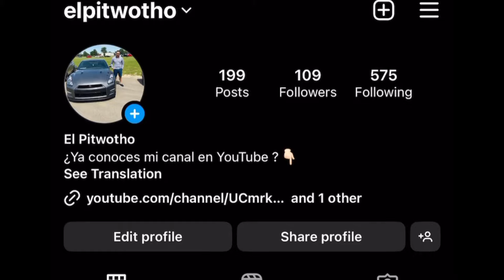De vuelta a casa : mi regreso a México después de 10 años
Así es mi primera impresión después de estar fuera de México por más de 10 años, y como ha cambiado en este tiempo.